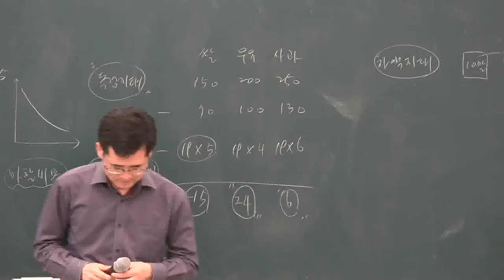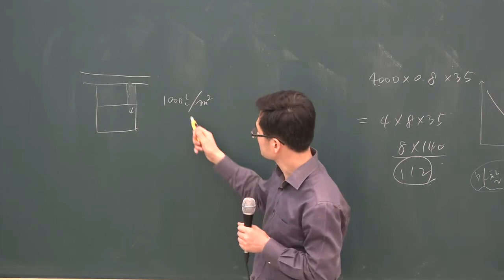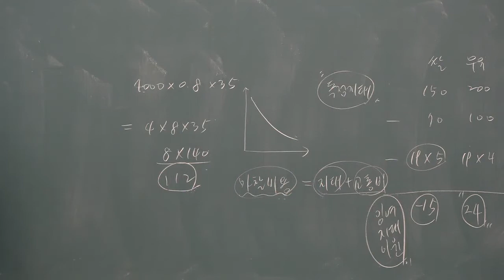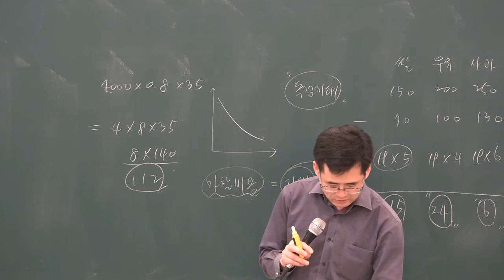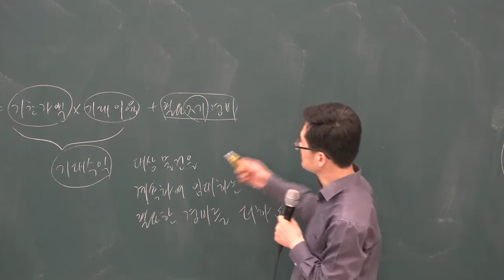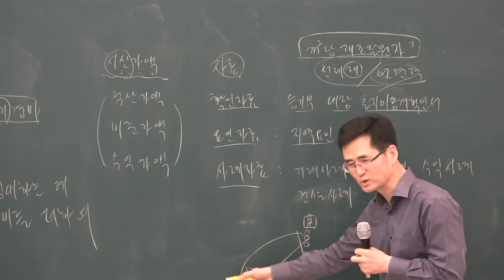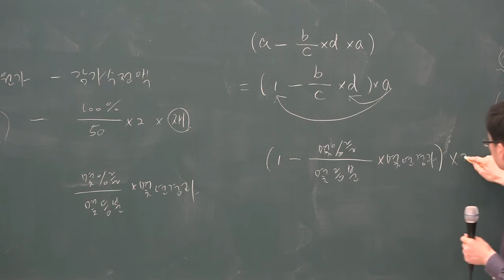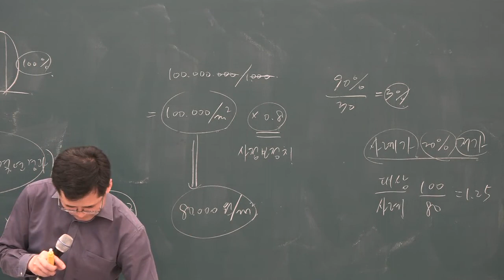[공전무] 2019년 공인중개사 부동산학개론 기출특강 4-14